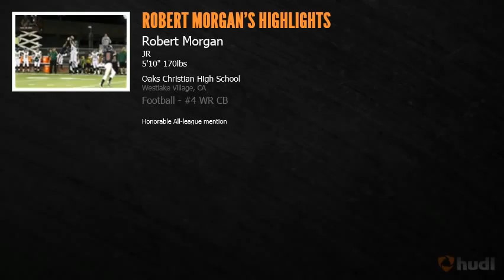Robert Morgan 2012 Highlight Video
Robert Morgan Oaks Christian Class of 2014 CB/WR